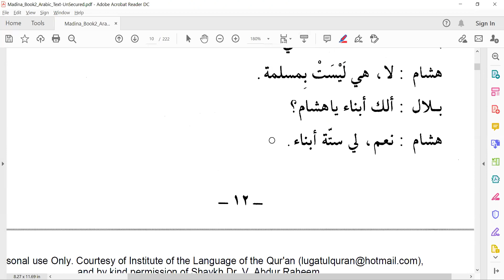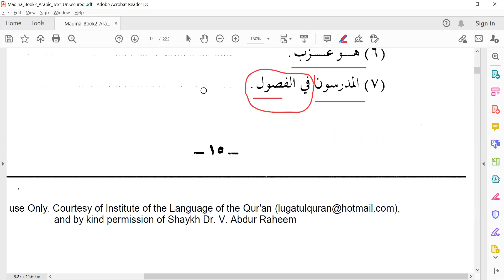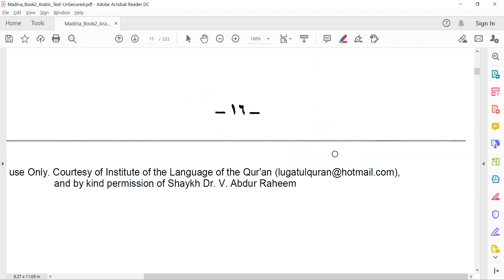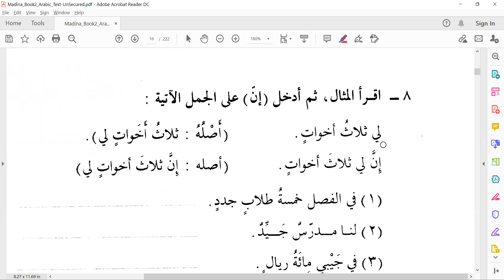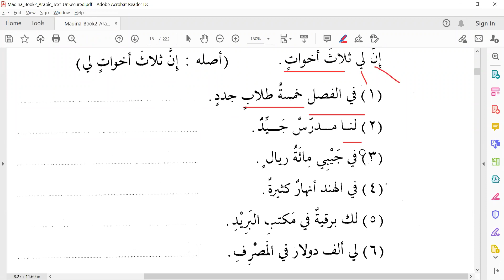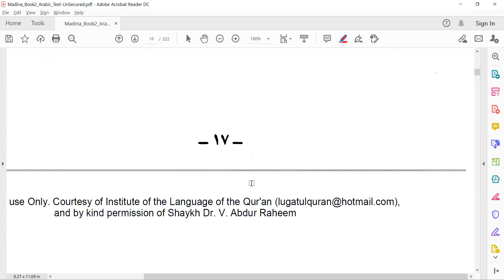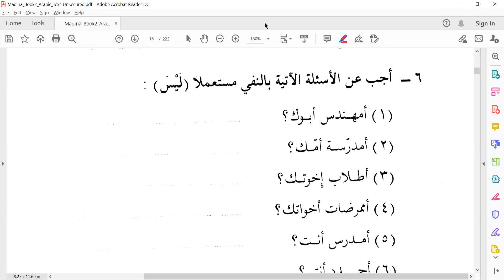Madina Arabic Book 2 - Lesson 2 - Part 2 (Tamil)